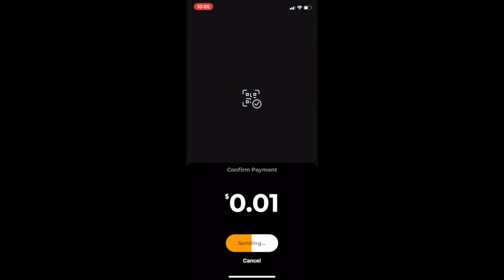Buying Bitcoin Instantly - Screen Recording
Screen recording of my video where I stack sats directly into my non-custodial Lightning wallet